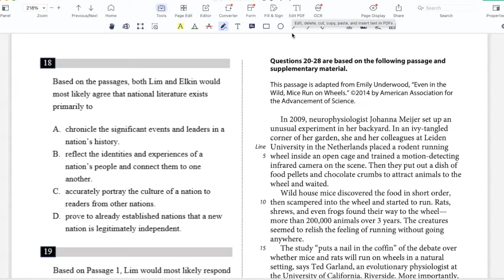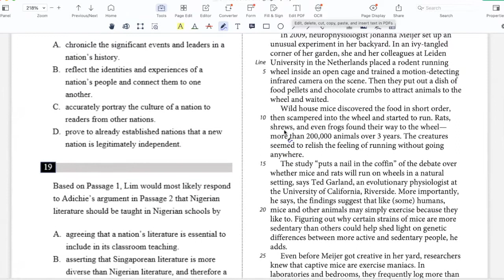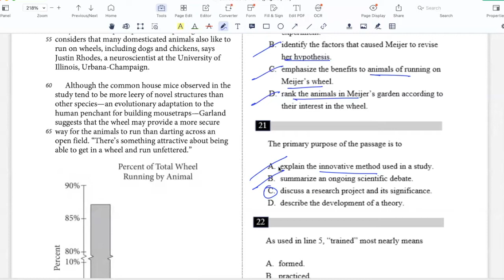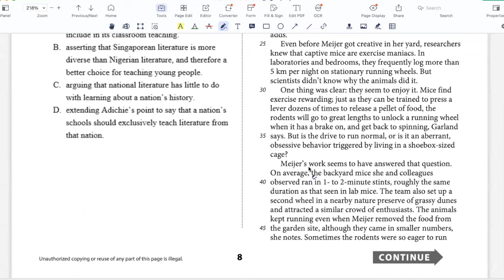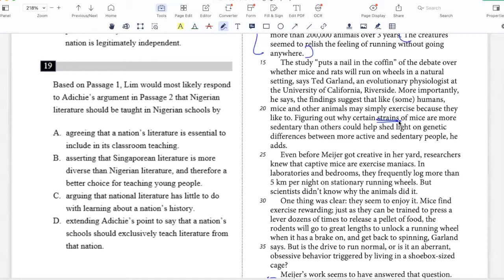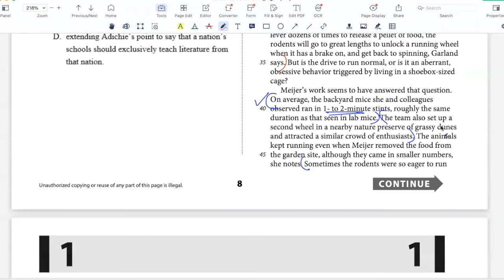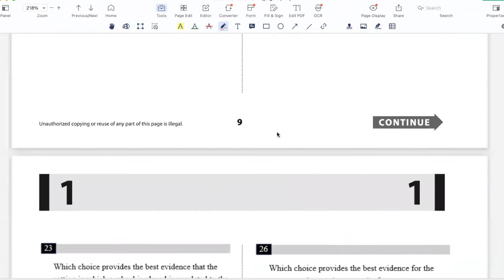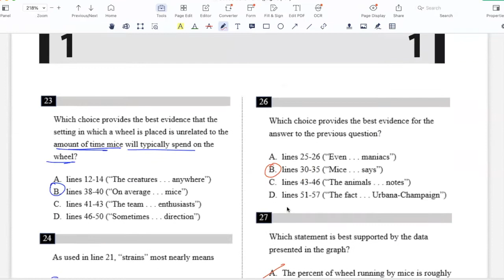Oct 30, 2019 PSAT Reading Passage 3 (SOLVED)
In this video, we solve the third Reading passage of the Oct 30, 2019 PSAT.

Thumbnail picture courtesy Nick Morrison on Unsplash.